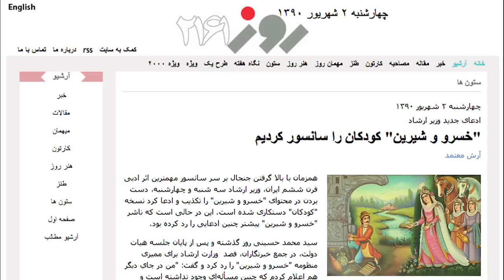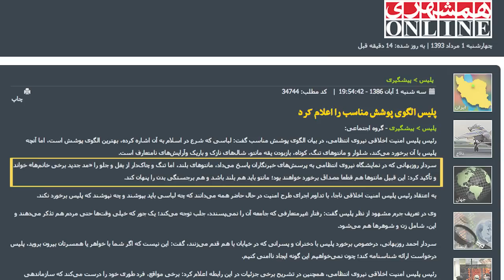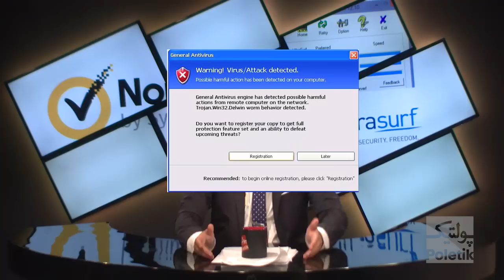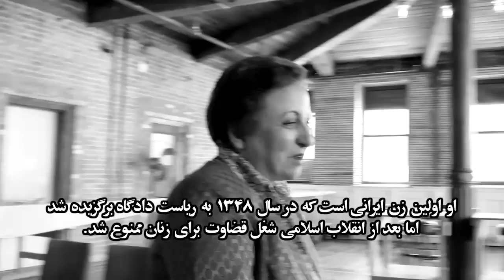Poletik 50 - مهمان هفته شیرین عبادی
پولتیک برنامه ای است ویدئوی با اجرای کامبیز حسینی که از شبکه تصویری رادیو فردا در ماهواره هات برد پخش می شود.